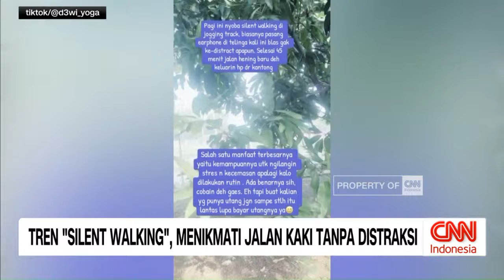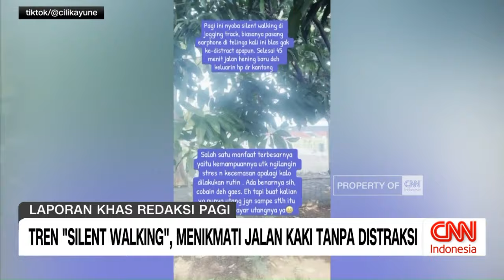Tren 'Silent Walking', Menikmati Jalan Kaki Tanpa Distraksi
Namanya "Silent Walking". Aktivitas ini adalah menikmati berjalan kaki tanpa gangguan atau distraksi teknologi.